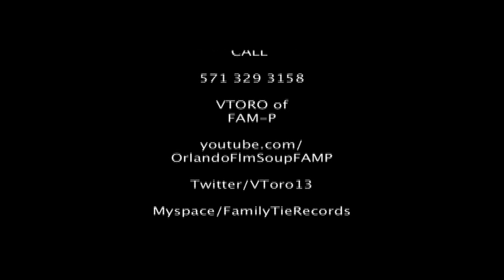Get it Off Ya Chest - Dezel Headbangers - Meez Montana - Cash Chris